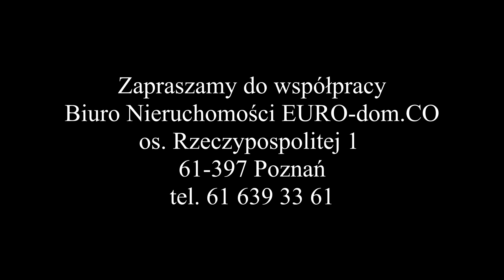Biuro Nieruchomości EURO-dom.CO przedstawia NOWY dom z dużym ogrodem | PUSZCZYKOWO!!!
EURO-dom.CO Biuro Nieruchomości Poznań zapraszamy do współpracy.